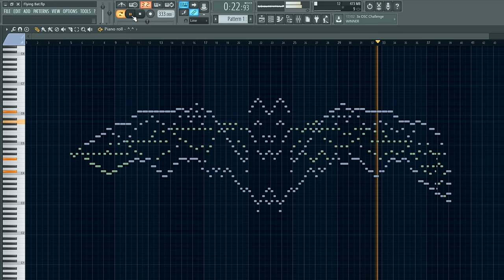GLORIOUS MIDI BAT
Answer to Andrew Huang's GLORIOUS MIDI UNICORN ^w^
[Please read the answers below before asking a question again ^o^♪]

1) What software do I use?
I use FL studio. A great software! (If you want a free alternative, LMMS can be good too.) About instruments, I did my own mix with different VST instruments (harpsichords, draw organs, church organs) and some audio effects.

2) How to get the MIDI file?

3) What was my technique to do the bat?
I focused on the audio part more than on the graphic part - then, I counterpointed with a flexible "bat" shape in mind. (I didn't use Andrew Huang's technique actually - almost the contrary. ^^*)

4) Is it inspired by J.-S. Bach?
It is. I transposed the 17 first notes of the very famous Fugue part of the BWV565 as a foundation in the composition.
Castlevania, Tetris and many other video games and anime use baroque music, that's why it can sound familiar to many people today. ;p

5) More?